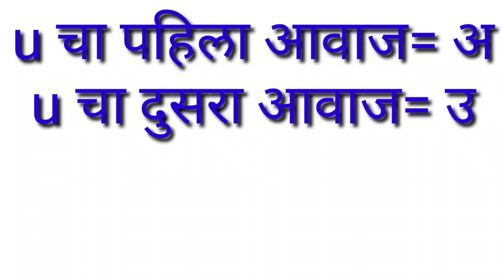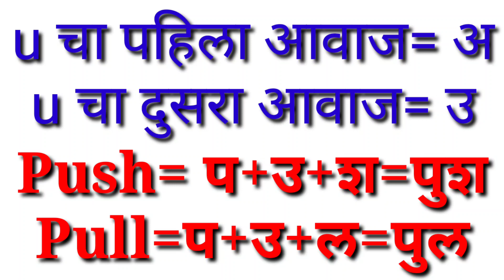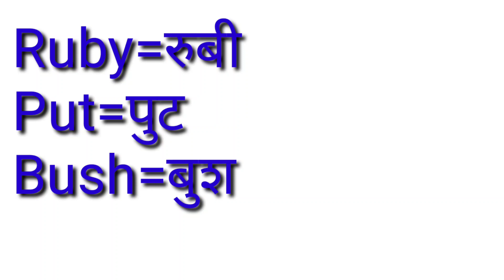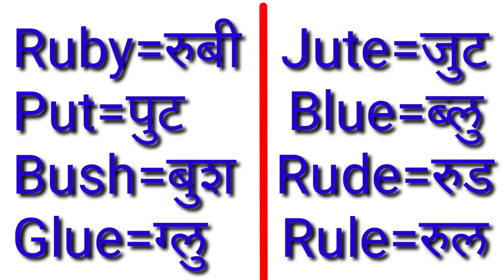U चा दुसरा आवाज/इंग्रजी वाचन टेक्निक्स/second sound of vowel"u"/english technics/englishgrammar